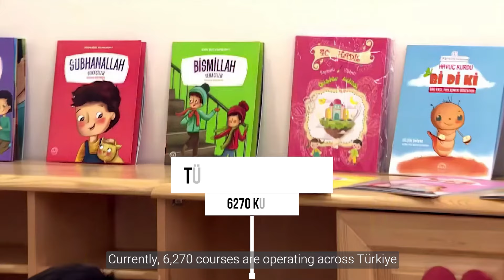7. Uluslararası İyilik Ödülleri vefa ödülü sahiplerinden 4-6 Yaş Kur’an Kursları - Duygu Kaçaranoğlu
Bizim için tüm çocuklarımız, bütün öğreticilerimiz elbette çok kıymetli ancak bildiğiniz gibi ilk olmak, ilk adımı atmak zordur. Cesaret ister, fedakârlık ister. Bu fedakârlığı gösteren, çocuklarımıza büyük emek veren isimlerden biri de Rize Sahil Cami’nde açılan ilk 4-6 yaş Kur’an kursunun öğreticisi, öğreticilerin ilki Duygu Kaçaranoğlu! Kendisine ve tüm öğreticilerimize yarınlarımız için yaptıkları eşsiz katkılardan dolayı teşekkür ediyor, örnek çalışmalarının devamını diliyoruz.